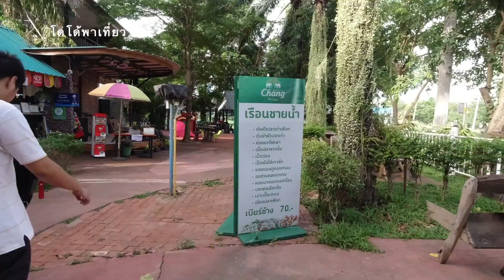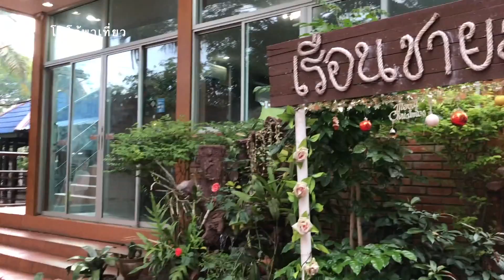กินปลาม้า อาหารเมืองสุพรรณ ริมน้ำเย็นสบาย dinner eat fish suphanburi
ร้านนี้อยู่ใกล้หมู่บ้านควาย บรรยากาศดี อาหารรสชาติ สุพรรณ สุพรรณ ดีครับ บอกไม่ถูก ต้องไปชิมเองครับ